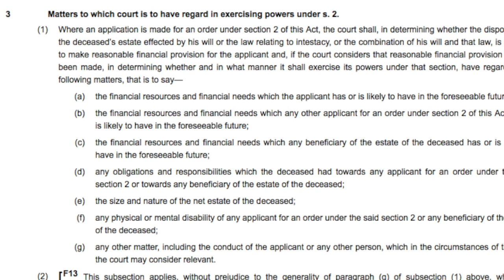Can children contest a will? Contested Wills & Inheritance Act Claims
Are you a litigant in person, running your own case?

To receive more guidance, legal surgery (£150), to purchase the book or for further details of our services go to:

What if you are an adult child and have been cut out of a will, can you make a claim?

I look at the position in terms of the state of the law on whether you can actually cut a child (or anyone else) out of a will or whether there is always a danger of a claim, for instance under the Inheritance Act 1975.  The parent feel this is justified if, for example, they had helped them out many years earlier, such as buying them a house etc. Or maybe they just wanted to leave everything to the Battersea Dogs Home! The truth is that you cannot fully insulate yourself in your will, even with a letter of wishes, and there is always the danger of an Inheritance Act Claim if the court feels that reasonable financial provision has not been made in the will and the adult child has financial needs.